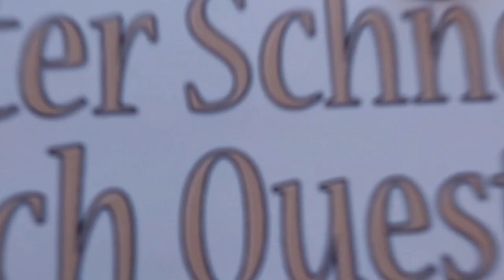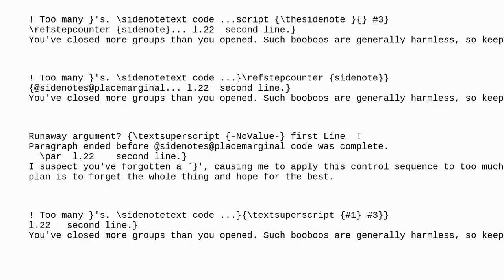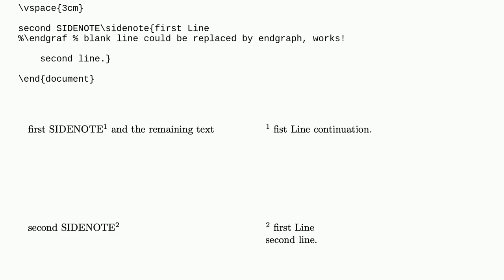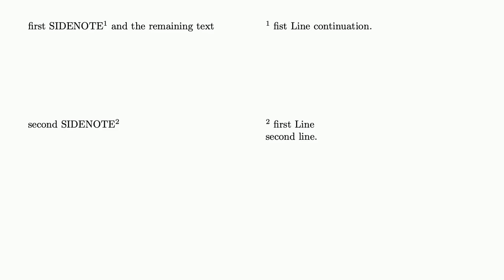Tex: Sidenotes with a long argument fail: how to add processing of long arguments?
Sidenotes with a long argument fail: how to add processing of long arguments?

A special thanks goes out to the community

  sidenotes